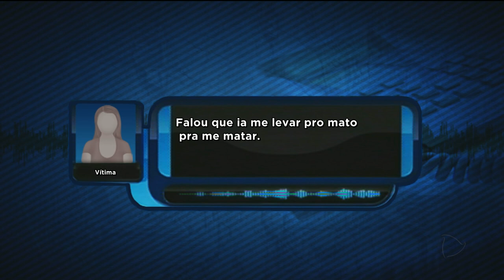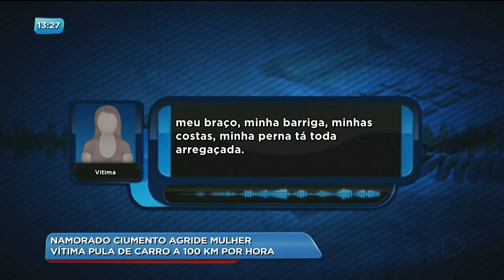BG - Namorado ciumento agride mulher: vítima pula de carro a 100 km por hora - 12-09-2018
Está foragido o homem que manteve a ex namorada na mira de um revolver enquanto ela dirigia a 100 quilômetros pro hora. Pra escapar do homem ela teve que pular do carro em movimento.